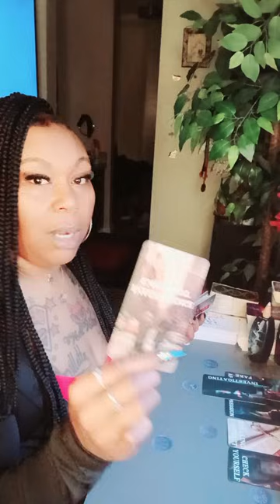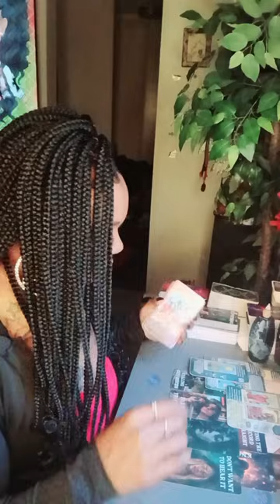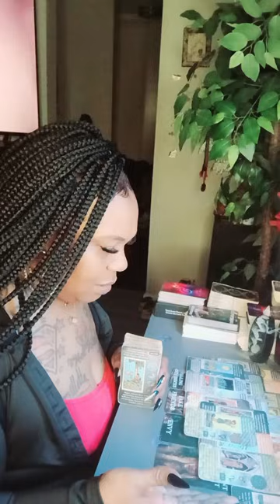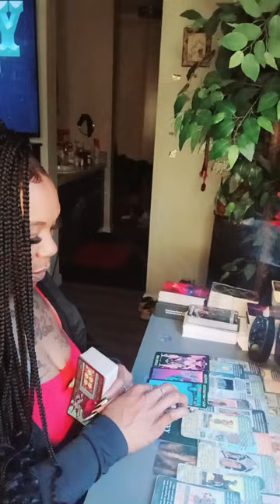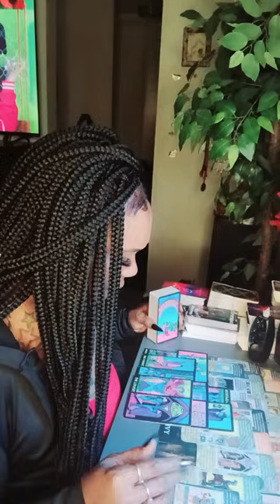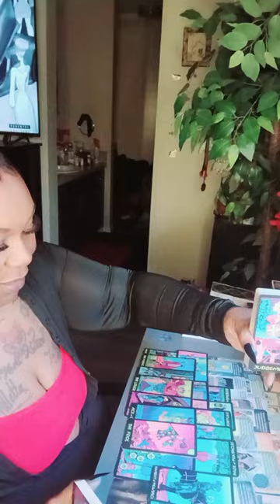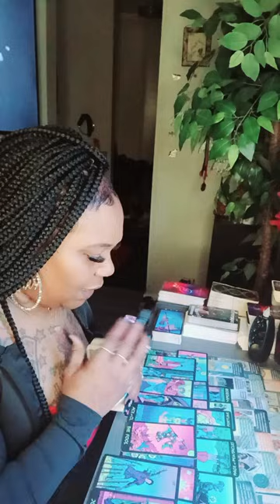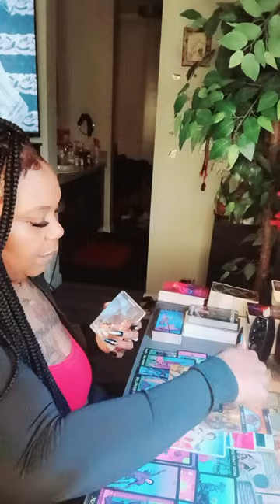Let It Burn Fam...Karma Got It! These Fake @$$ People Were Never On Your Level To Begin With